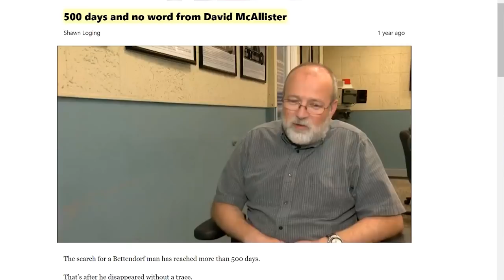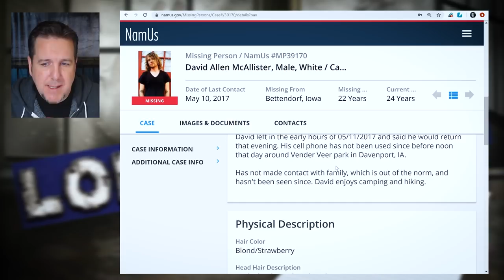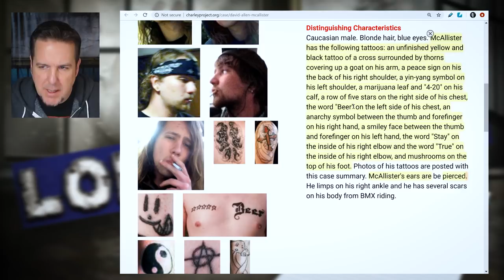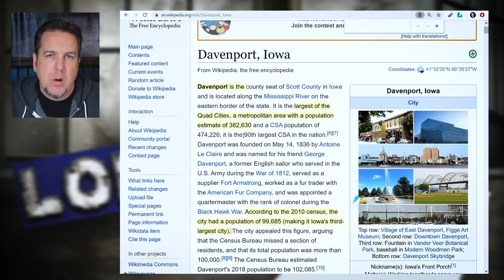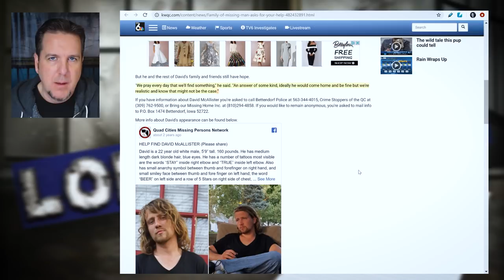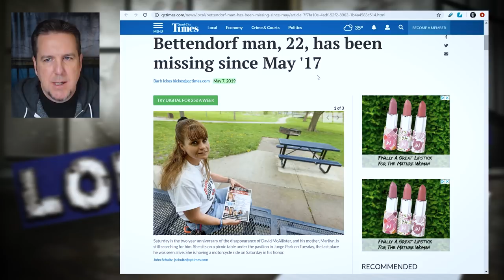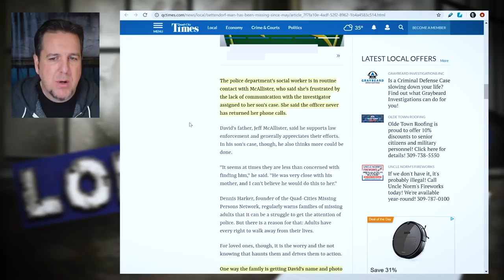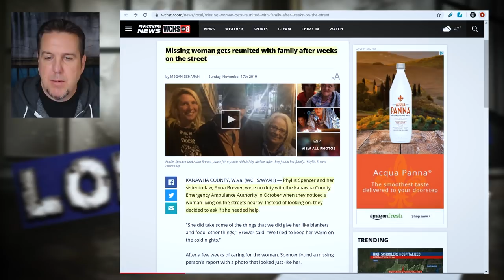David McAllister on Brainscratch Searchlight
If you have information on the whereabouts of David McAllister, please contact the Bettendorf Police Department at , and refer to Case Number 17-1173.